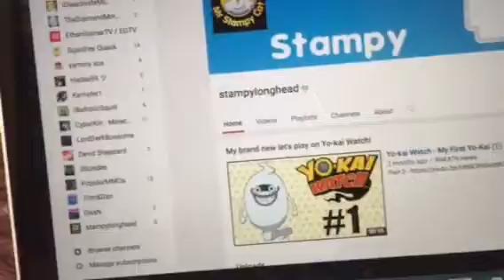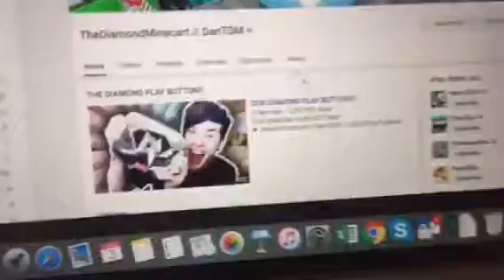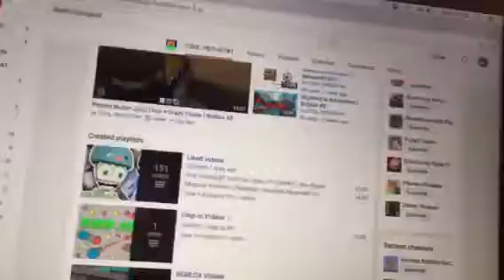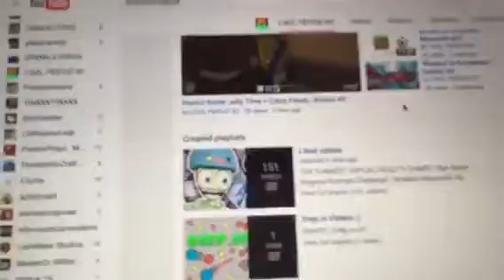My top 3 first youtubers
when i was 7years old